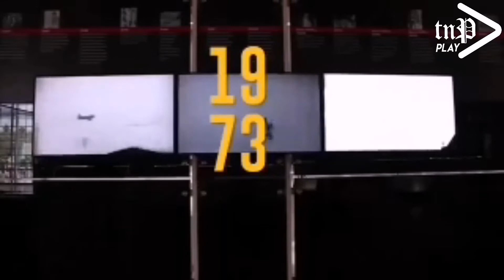El accionar extremadamente represivo de las fuerzas armadas chilenas tiene una explicación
El actuar extremadamente represivo de las fuerzas armadas chilenas en contra de la población civil no es producto del azar, después de la revolución pinguina del año 2010 las fuerzas armadas chilenas fueron entrenadas por militares estadounidenses en guerra urbana e insurgencia.